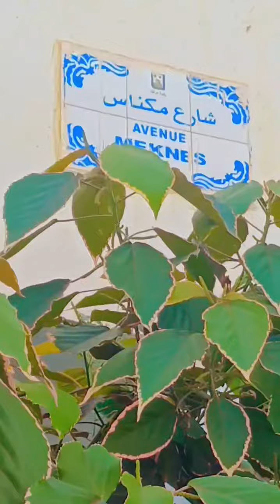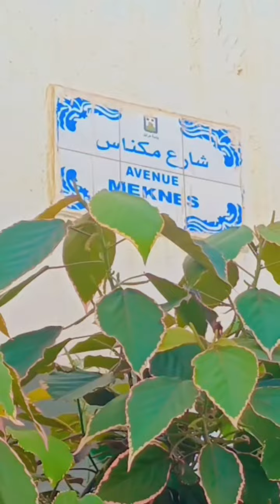20 August 2024